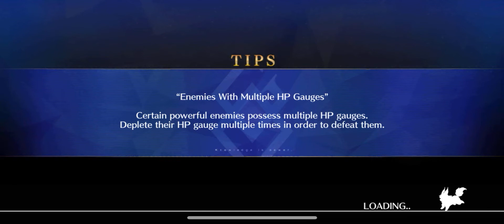FGO NA Limbo+Arjuna Alter Super Orion solo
Kill the clown